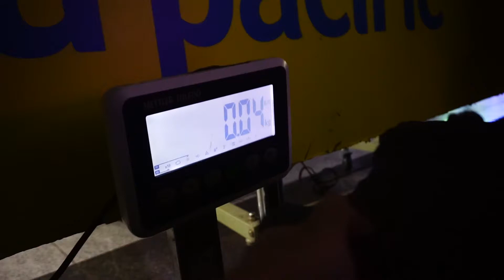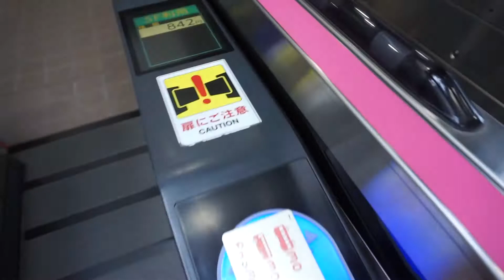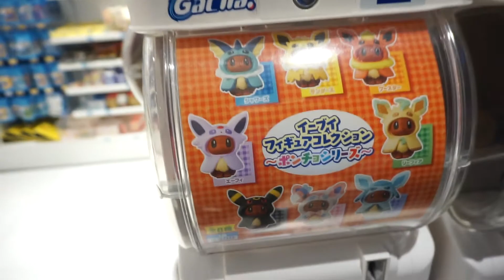Japan Trip Series - Tokyo Part 1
Around
-Ueno
-Akihabara
-Asakusa
-Tsukiji
-Daiba
-Tokyo SkyTree

Using Sony A6000